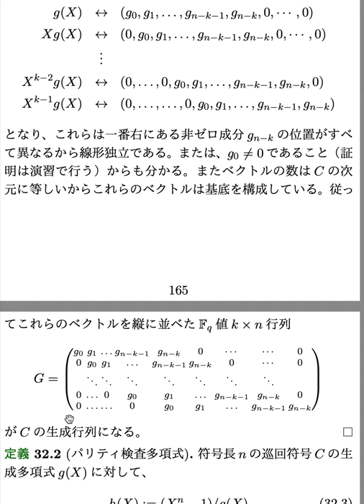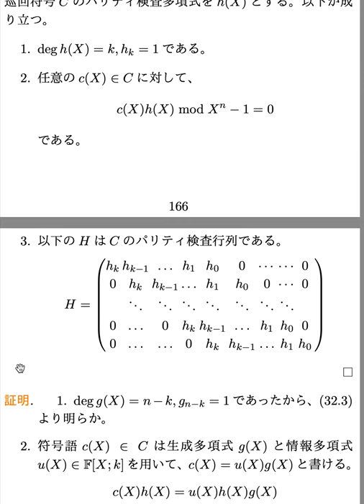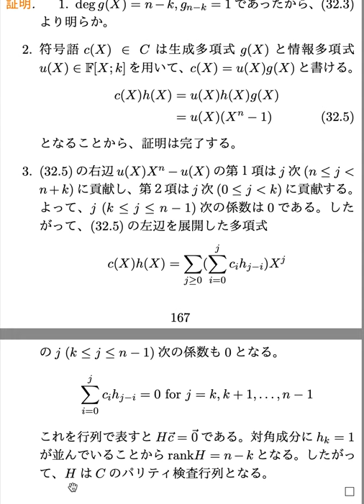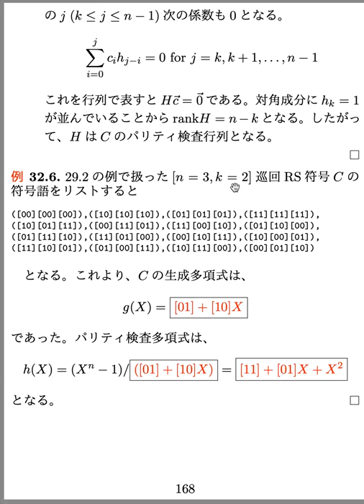5 08 edited